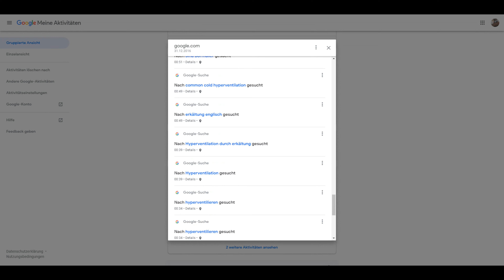Zwangsstörungen Teil II: Sensomotorik, Somatic OCD; „Bewusstes Atmen“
Zwölf Tage lang gesucht und gewundert, bis weit nach Mitternacht, nachdem was mit mir los war. Vielleicht nicht so lang und schrecklich wie das ständige Waschen. Aber momentan fühlte es sich noch schlimmer an, weil es viel „fremder“ war und das Gefühl hatte, zum Scheitern verurteilt zu sein. Der Großteil des Dokuments wurde Mitte Mai 2019 aus zeitgenössischen Quellen verfasst. Weitere Passagen stammen von Ende 2018.

Ich entschuldige mich, wenn dies nicht wirklich den Inhalt und die Gefühle meiner Schriften in dem Maße wiedergibt, wie es das Video vom 26. Juni 2013 getan hat. Aber ich hatte wirklich nicht viel Material, um mit Bildern oder Videos der sehr langen Nächte zu arbeiten. Trotzdem denke ich, dass einige der Suchbegriffe meine Gedanken und die Suche nach den Antworten auf das, was ich durchgemacht habe, hervorheben können.

§ 24

Freie Benutzung